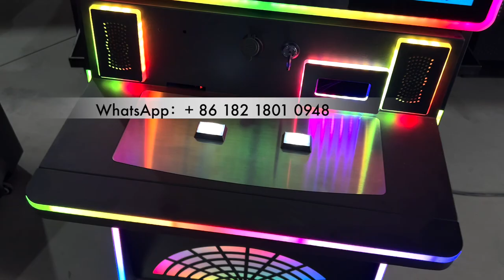27 inch Jackpot Video Slot Gaming Metal Box for Casino Slot Machines Metal Box Cabinet For Sale